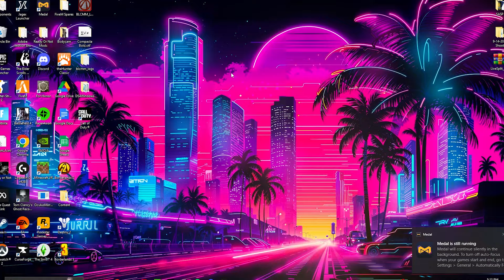Lawbringer BUFFED? This Changes EVERYTHING! | For Honor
In this exciting video, watch as a seasoned Lawbringer player reacts to the INSANE buff changes in For Honor! Join us as we dive deep into the latest patch notes, exploring how these adjustments impact gameplay, characters, and strategies. Whether you're a veteran player or new to the game, this reaction will provide valuable insights into the evolving meta of For Honor. Don't miss out on the analysis of each buff and what it means for Lawbringer and other heroes. Let’s get into it!